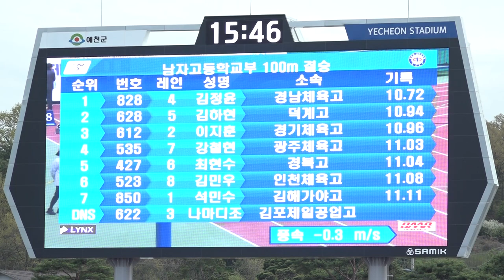두 손 모아 간절히 바라던 100m 남고 금메달 김정윤! [남고 100m 결승]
제52회 춘계전국중·고등학교육상경기대회

일시: 2023년 04월 14(금)
장소: 예천스타디움

스포츠 매체
스포츠의 모든 것!

IPTV KT올레 131번
IPTV LG U+ 125번
케이블TV 딜라이브 236번